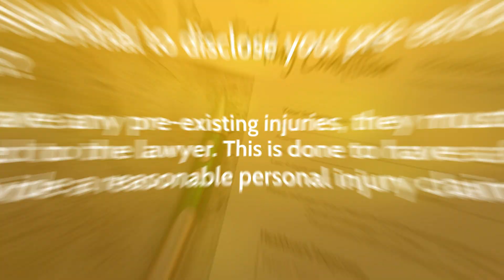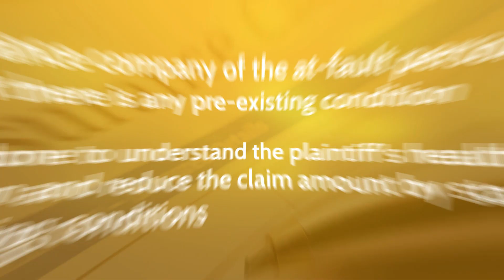Pre-Existing condition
If you are ever involved in an accident, and the fault isn’t yours, then whatever the case, you have to go for a personal injury claim. You may or may not have a pre-existing condition, but that does not matter. You are supposed to claim it.
1. How do you define a pre-existing condition?
A pre-existing condition is a health condition, injury, or illness a person suffers before encountering an accident.
2. What does the eggshell skull rule say?
The eggshell skull rule states that if a person with a pre-existing condition is involved in an accident and the injury aggravates the pre-existing condition, then the plaintiff is still worthy of compensation.
3. Why is it essential to disclose your pre-existing condition?
If you have any pre-existing injuries, they must be disclosed to the lawyer. This is done to have a fair trial and provide a reasonable personal injury claim amount.
4. Evidence that makes your injury claim stronger
• Medical records from before and after the incident
• Photographs of any visible wounds
• Deposition and testimony from your treating physician
• Deposition and testimony from various medical experts
5. The insurance company of the at-fault person checks if there is any pre-existing condition.
This is done to understand the plaintiff's health condition and reduce the claim amount by stating the pre-existing conditions.